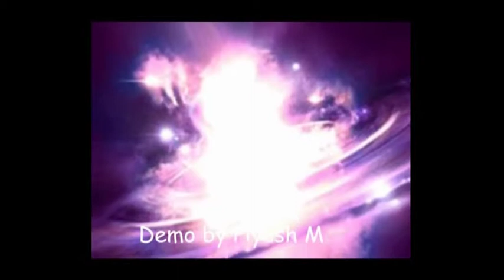Project Antriksha Sample.mpg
This video sample was presentaed by our company to Dr. Jayant Narlikar. This is the part of our C.B.T [ computer based traing ] made By me & Team.